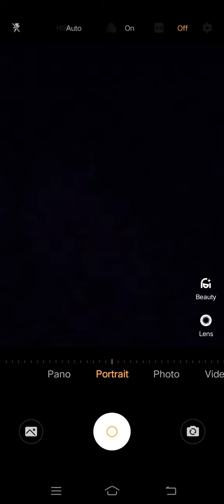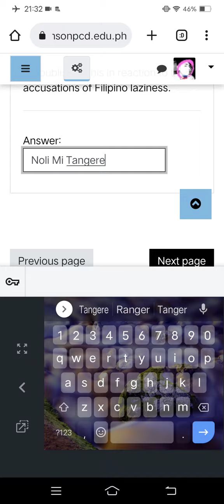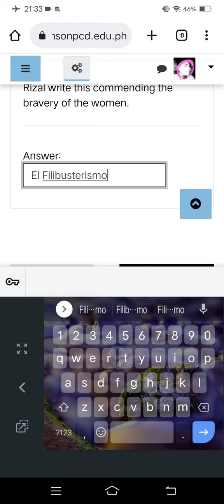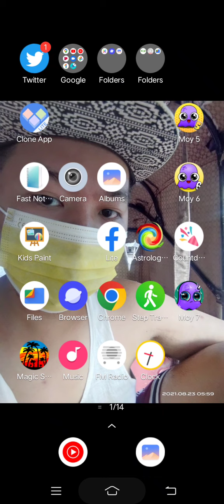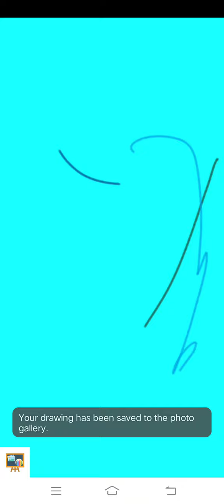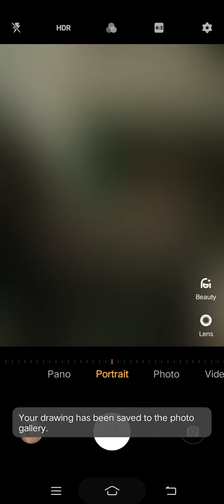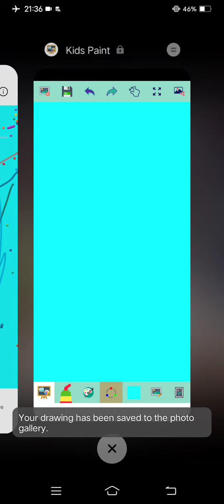Marvin Rey — Samson Moments — Vlog 13,393